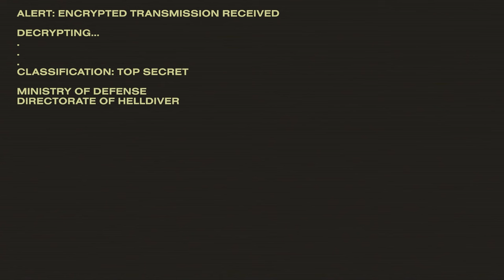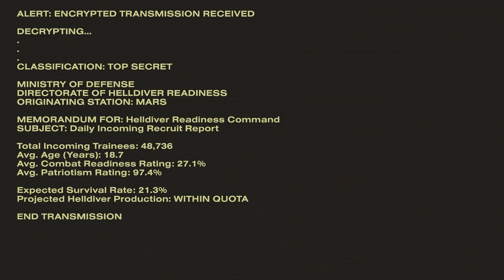HELLDIVERS 2 Gameplay Playtrough Part 1 FULL GAME No Commentary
HELLDIVERS 2 Gameplay Playtrough Part 1 FULL GAME No Commentary is the pc gameplay video from start to end. This 1440p helldivers 2 gameplay video includes all gameplay, quests, bosses and endings. This is the part 1 of helldivers 2 game series in my channel.

Resolution: 2560x1440
Graphics: Highest possible
Dlss: Quality
Path Tracing: No
Ray Tracing: No

Pc Specs:

Processor: AMD Ryzen 7 5700X 3.4GHZ 36MB AM4 65W
Motherboard: Asus PRIME B550M-K DDR4 S+V+GL AM4
Ram: GSkill RipjawsV 32GB (2x16) Black 3600MHz DDR4 CL18
Graphics Card: Inno3D RTX4070 SUPER Twin x2 White OC 12GB 192Bit GDDR6X
Case/Power Supply: XPG K Mesh Kyber 750W 80+ Gold Rainbow mATX/ATX